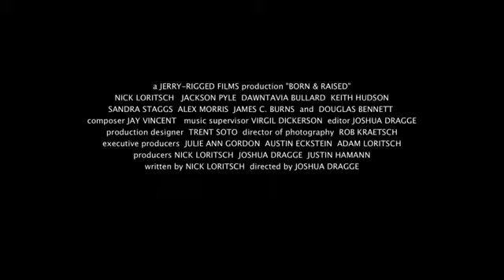Born & Raised Official Trailer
In a small, seaside town, a young man learns a thing or two about love, luck and life from his well-traveled, outlaw grandfather.